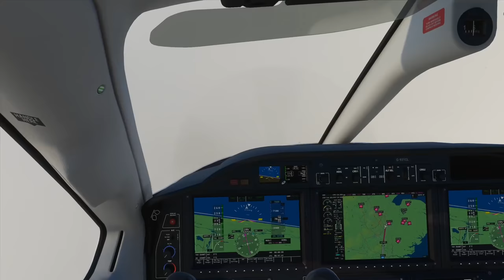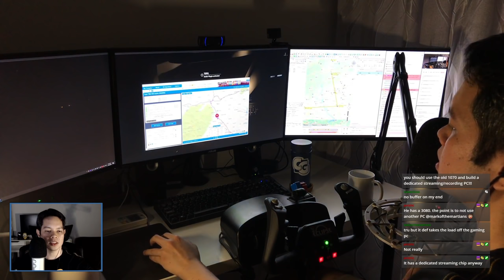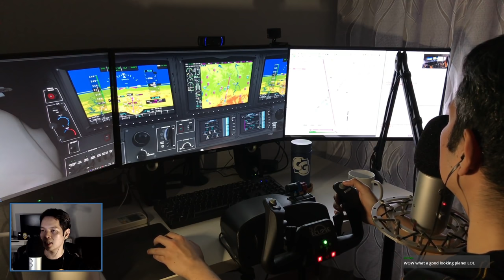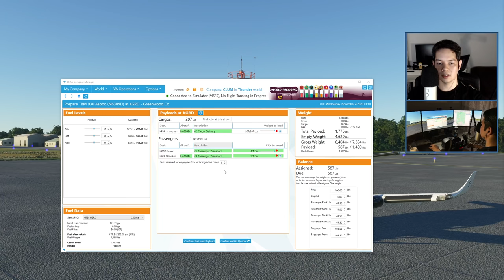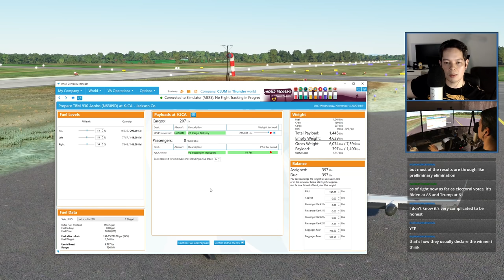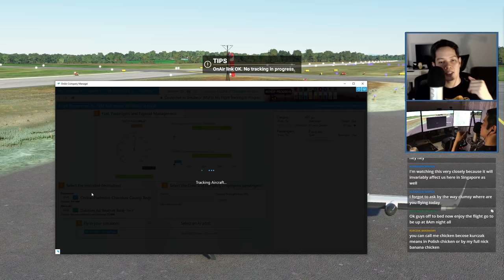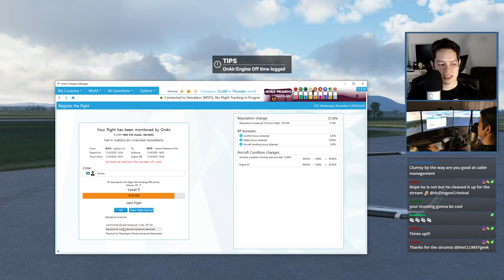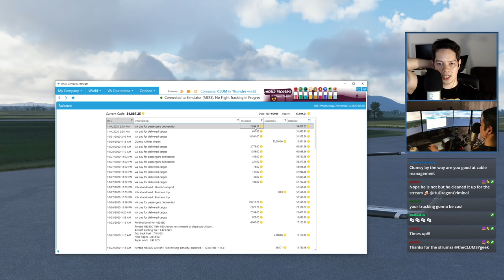Triple Monitor Setup (+ New "Cockpit" Cam) - Microsoft Flight Simulator - VOD - 2020-11-04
We are checking out FS2020 in triple monitor setup glory for the first time on stream. I also have a fancy new camera angle to hopefully increase immersion for everyone. Enjoy!

Timestamps:
0:00:10 - Intro
0:04:00 - New camera reveal
0:07:18 - OnAir flight plan
0:14:57 - Initial graphics settings
0:25:55 - Takeoff 1
0:29:55 - Tweaking graphics settings
0:43:27 -  Fiddling with the chat windows
0:55:54 - Landing 1
1:02:58 - Weird sensitivity curves after recent patch
1:10:21 - Increasing Terrain Level of Detail (LOD)
1:16:39 - Takeoff 2
1:17:20 - Thank you for all the support guys!
1:28:12 - Multiple monitors + TrackIR?
1:41:55 - Landing 2
1:57:36 - Changing the weather for better clouds and eyecandy
1:59:45 - Takeoff 3
2:08:35 - Wrong way?
2:49:44 - Landing 3

PC specs:
GPU - ASUS RTX 3080 TUF Gaming OC
SSD - Samsung 850 EVO 250GB + 500GB
Broadband speed - 1gbps

Flight sim peripherals:
- CH Eclipse Yoke
- Thrustmaster T.Flight Hotas 4